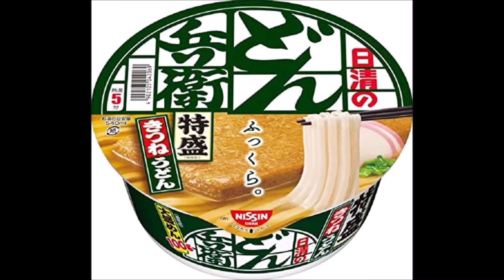ほっともっと 2020 ㊕海鮮天丼を朝っぱらから食う！ 前編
海鮮天丼➡手羽から揚げ➡特盛どん兵衛　というコースw
朝一の炊き立てご飯に綺麗な揚げ油でおいしゅうございました
前編は手羽から揚げを食べ始めるまでです

天ぷらの予想外なポテンシャルは後編にて発揮